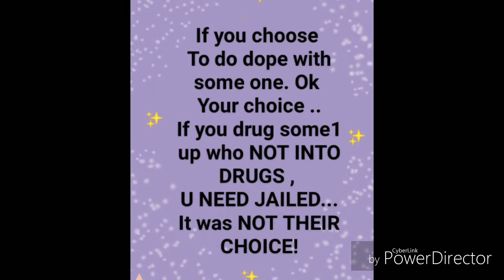December 9, 2017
Added YouTube hip-hop rap music share